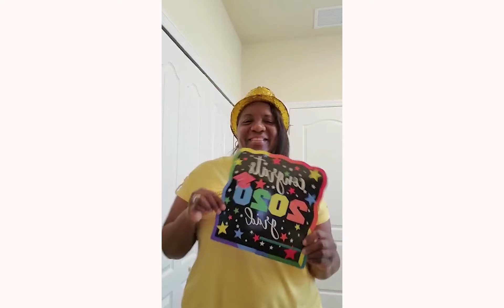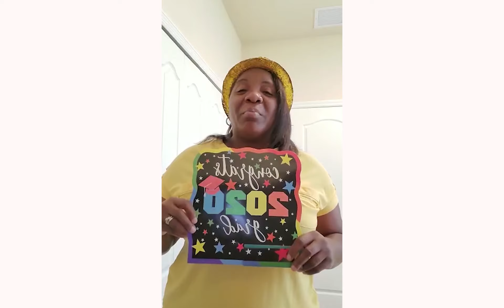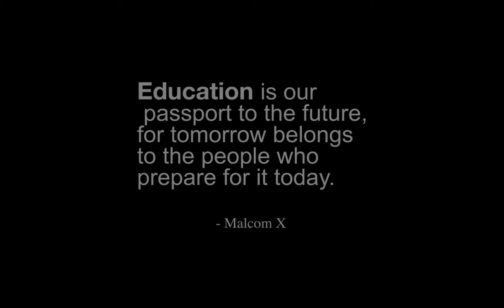Christian's Graduation Final 1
This video was created for my son Christian Watson-Kerr, by my step son Atai Chang. We wanted to create a long lasting memory for Chris because the class of 2020 did not have any senior events including graduation due to Covid19.  We are so thankful to our close friends, and family members near and far who sent in their congratulation videos. Luckily his school had a senior parade for their seniors and we also had a family drive by celebration.
Congratulations Chris we are so proud of you. May God continue to guide your foot steps and give you all the knowledge and wisdom to help pursue your education .
The class of 2020 Rocks!

Thank you family and friends for your love and support
one love